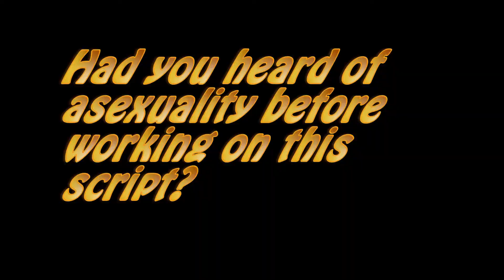The Window (Behind the Scenes)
Behind the Scenes of the "The Window" First project of Bethesda Amateur Filmmakers A to Z